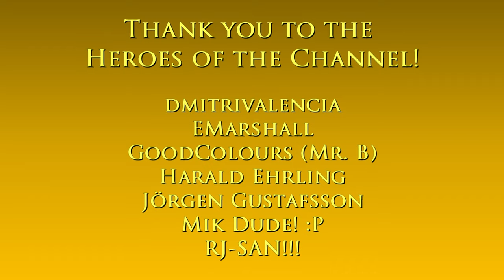Paris map run - north to south | 18th century France | Assassin’s Creed Unity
Tools:
Map: screenshot from the game

Intro: Early Morning in Paris - Trabant 33

Main computer used:
Model: GX502LXS-HF053TS
Processor: Intel Core i7-10875H
Graphics card: GeForce RTX 2080 Super Max-Q 8GB
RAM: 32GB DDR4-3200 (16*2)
Storage 1: 1TB Western Digital WDC PC SN730 M.2 NVMe PCIe 3.0 SSD
Storage 2: 250GB Samsung 970 EVO Plus M.2 NVMe PCIe 3.0 SSD

Other hardware:
Recorder: Elgato Game Capture 4K60 S+
Headset: ROG Delta
Mouse 1: ROG Gladius II (wired)
Mouse 2: Logitech M170 (wireless)
Extra keyboard: Logitech MK320 (I need num keypad lol)
Controller 1: Logitech Extreme 3D Pro joystick
Controller 2: Microsoft XBox 360 Controller

Software:
OS: Windows 10 Home
Editing: Vegas Movie Studio (legitimate purchase)
Internet: FTTH 220Mbps

About the game:

Assassin's Creed Unity is an action-adventure video game developed by Ubisoft Montreal and published by Ubisoft. It was released in November 2014 for Microsoft Windows, PlayStation 4 and Xbox One, and in December 2020 for Stadia.[1] It is the eighth major installment in the Assassin's Creed series, and the successor to 2013's Assassin's Creed IV: Black Flag. It also has ties to Assassin's Creed Rogue, which was released for the previous generation consoles on the same day as Unity.

The plot is set in a fictional history of real world events and follows the centuries-old struggle between the Assassins, who fight for peace with free will, and the Templars, who desire peace through control. The framing story is set in the 21st century and features an unnamed and unseen protagonist, who joins the Assassins as an initiate to help them locate the corpse of an 18th century Sage before Abstergo (the modern-day incarnation of the Templars). The main story is set in Paris during the French Revolution and follows Assassin Arno Victor Dorian and his efforts to expose the true powers behind the Revolution. The game retains the series' third-person open world exploration as well as introducing a revamped combat, parkour and stealth system. The game also introduces cooperative multiplayer to the Assassin's Creed series, letting up to four players engage in narrative-driven missions and explore the open world map.